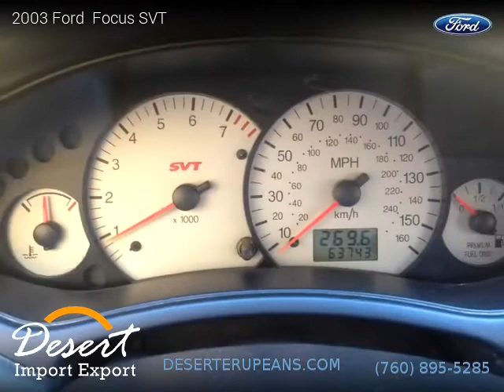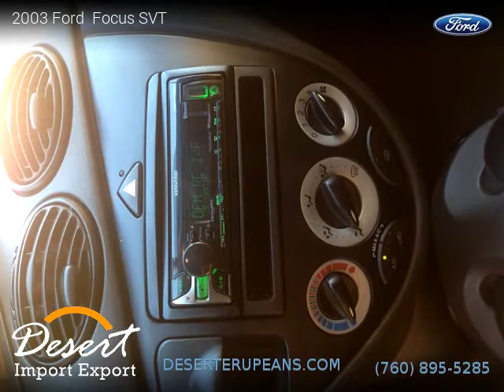2003 Ford Focus SVT - Desert Import Export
Desert Import Export
79440 Joni Dr. Unit F

2 owners, Clean title, Extended Warranty Available, 63,200 miles, Manual, Hatchback, FWD: Front Wheel Drive, 3 doors, 4 cylinders, Gasoline, MPG City 22 and 28 in Hwy.